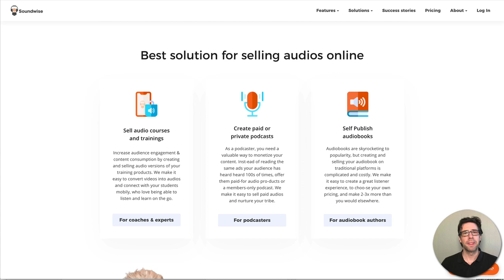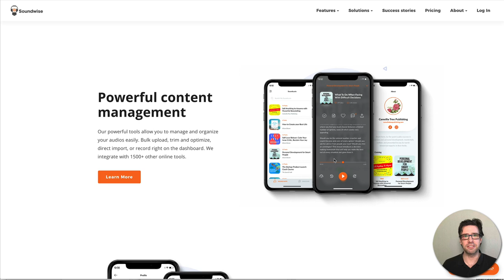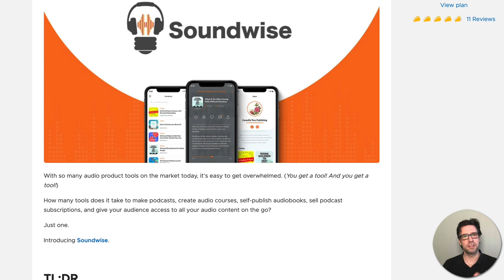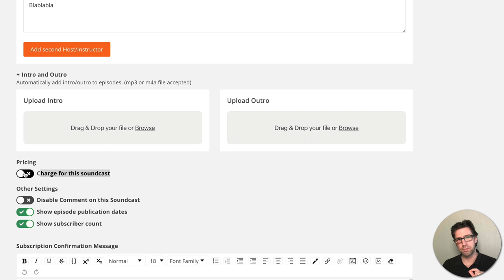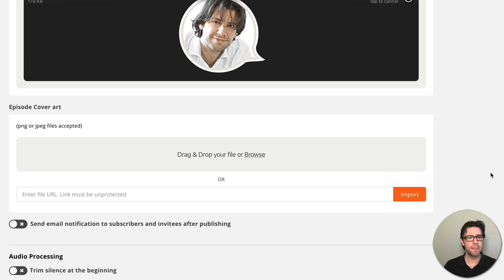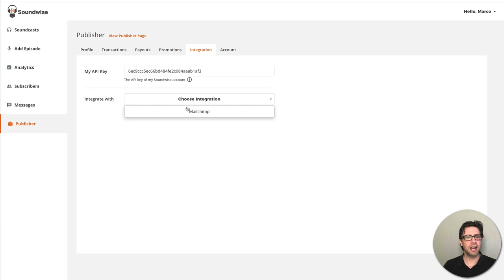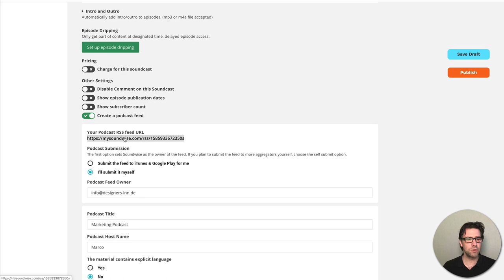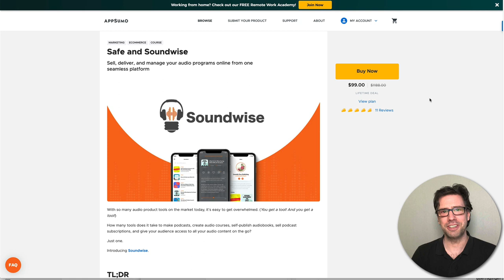Soundwise Review | Podcast Setup, Audiobook, Audio-Kurse, inkl. Podcast Hosting & iOS & Android App,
Erstelle deinen Podcast mit Soundwise. Soundwise übernimmt das Hosting deiner Audiodaten, streamt diese zu iTunes und Google Play. Darüber hinaus kannst du über die eigene App tolle zusätzliche Funktionen anbieten:

- Erstelle eigene Alben
- Verkaufe deine Audiobooks & Audio-Kurse
- Hinterlege Notizen, PDFs oder Bilder zu jeder Episode
- Baue dir eine eigene Community in der App auf

★ KICKSTART BUSINESS | MARKETING ACADEMY

★ BUILDERALL | ALL-IN-ONE-MARKETINGTOOL